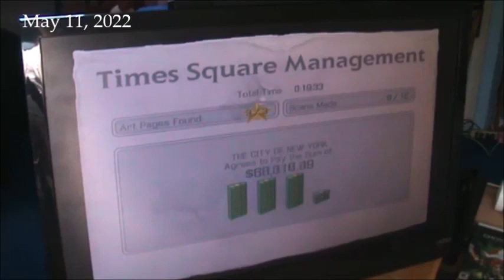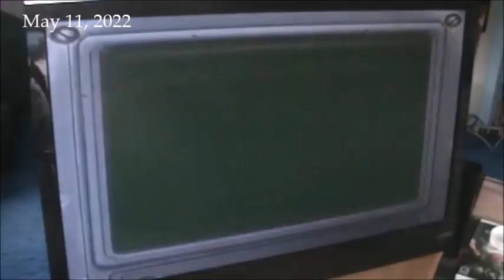Ghostbusters The Video Game👻🎮 (Wii) Gameplay 5-11-22 PART SIX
How in the world do you defeat Stay Puff on Wii of Ghostbusters: The Video Game? I gave up after 40 minutes of trying getting Stay Puff away from Ilyssa. Any gaming advice, guys?